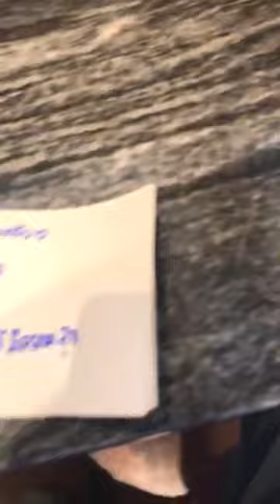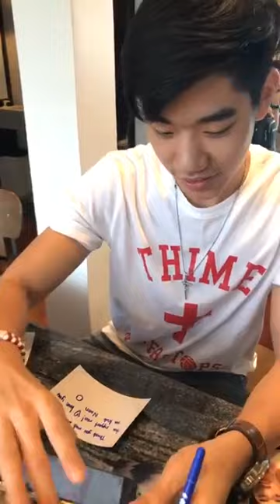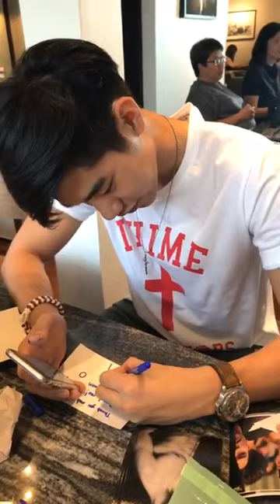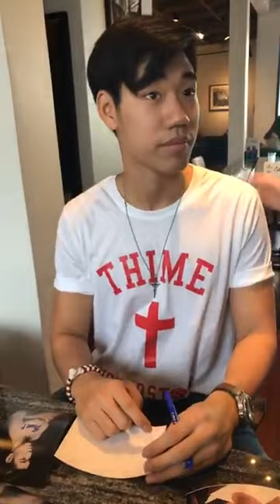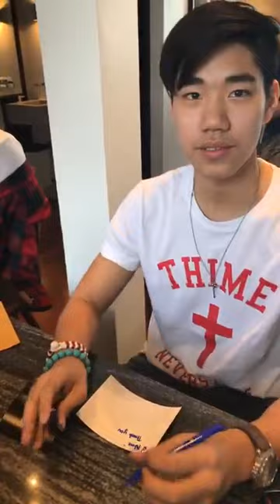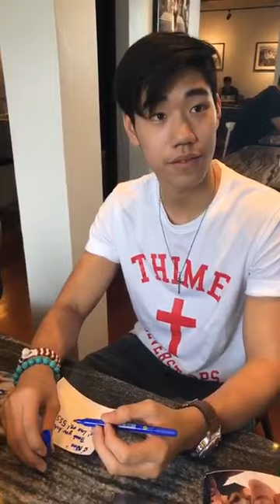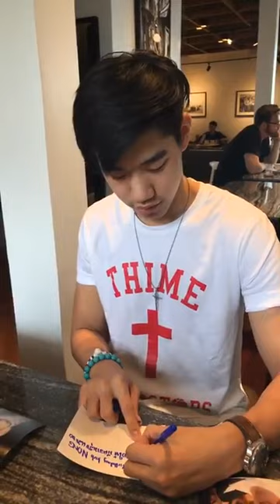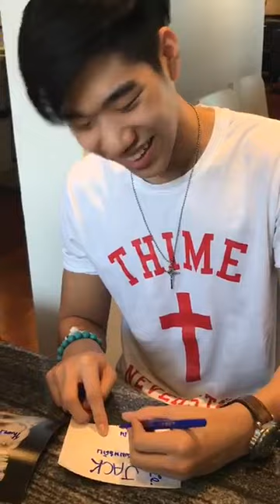Live ธาม The Face Men แจกลายเซ็นแฟนคลับ น่ารักสุดๆ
ติดตาม Live ธาม The Face Men Thailand ได้ที่ IG @thimeneverstops